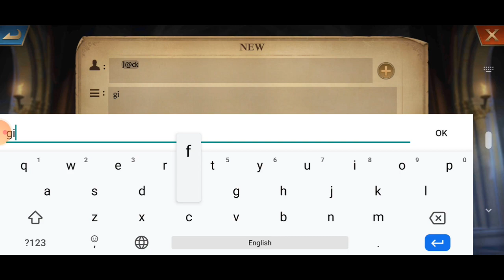How to get 50% boost (capacity, defend, attack) from Farm account | King of Avalon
© If any owners has an issue with any of the uploads please get in contact  and it will be deleted immediately. Thank you for your cooperation.